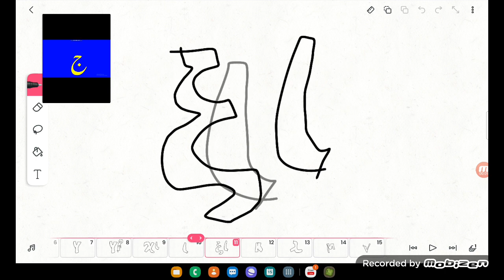Artistic yoruban greek alphabet